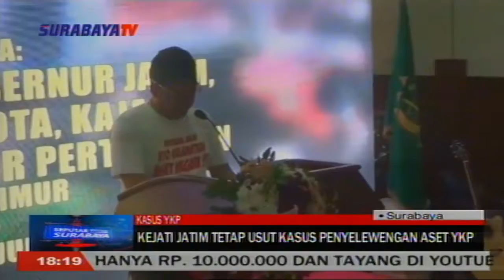KEJATI JATIM TETAP USUT KASUS PENYELEWENGAN ASET YKP